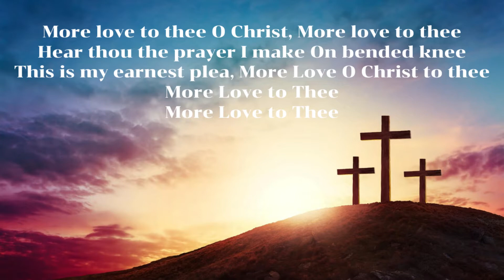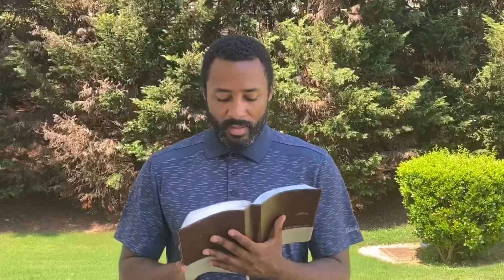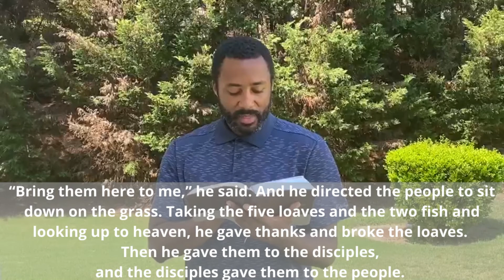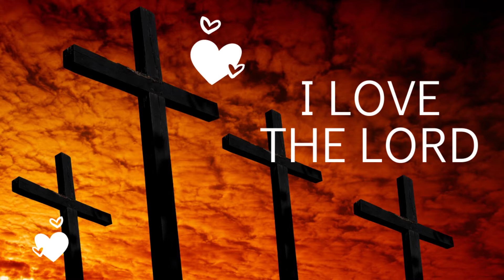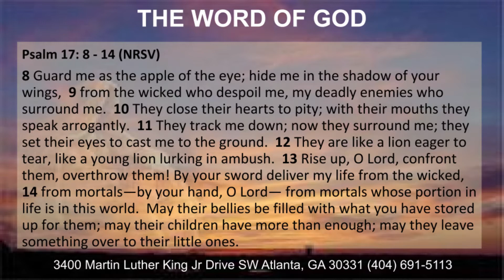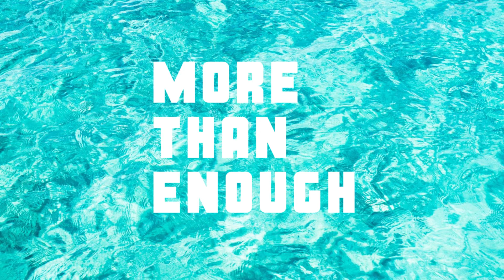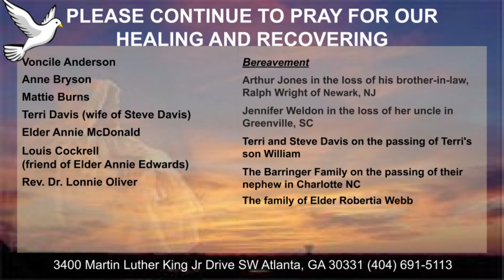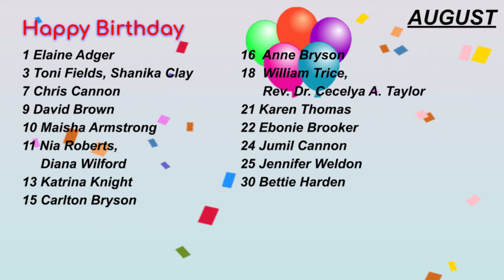COTM Worship 8-2-20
Sermon Subject - More Than Enough